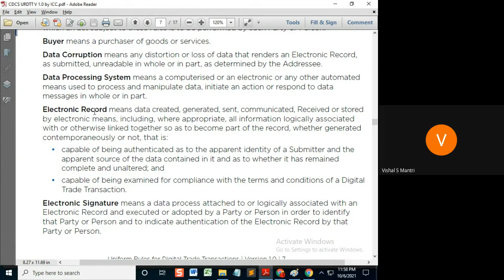URDTT Article 1 and 2#shorts30